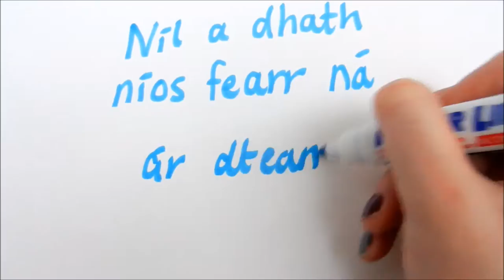Gaeilge24 2015 /// Cumann Gaelach DCU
Chaith muid an lá ag cur chun cinn na Gaeilge mar chuid de Gaeilge24 Bhí neart spraoi againn leis!
Lean ar Twitter muid @gaeilgeindcu
Facebook Cumann Gaelach DCU